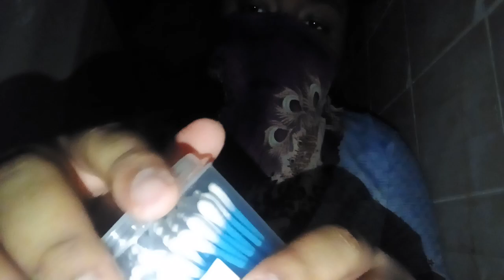15 min ASMR Sleep Session in the hood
This was super chill video to make thanks for the one who requested it! You got a request? Leave it down in the comment section :)

Support a creator "AYYGANGSTA"

Good night to yo bitch ass  :)